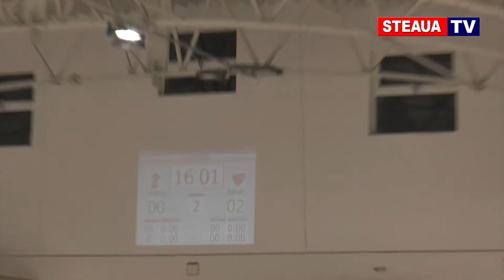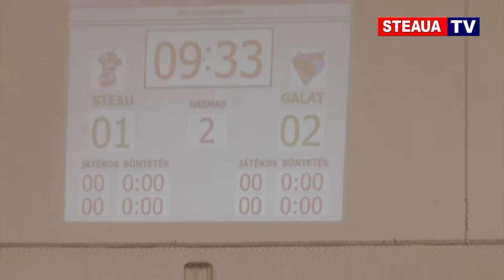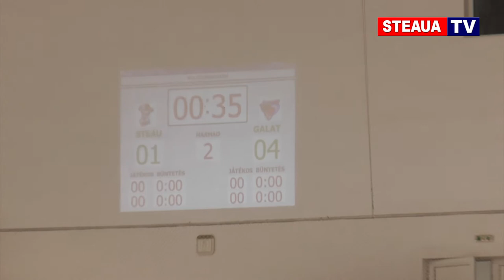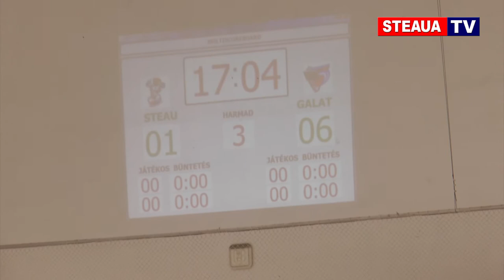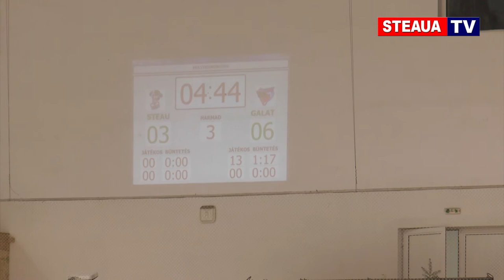Steaua Rangers - CSM Dunărea Galați (7 februarie 2017)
Meciul de hochei pe gheaţă Steaua Bucureşti - CSM Dunărea Galați 3-6 (7 februarie 2017, Cârţa)